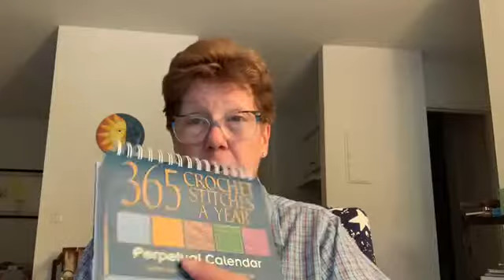Creative towels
crocheting, trivia, the beach and affirmations